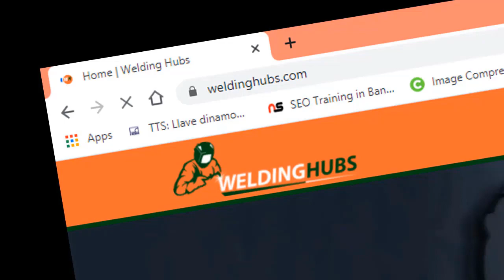Best Respirator Welding Helmet